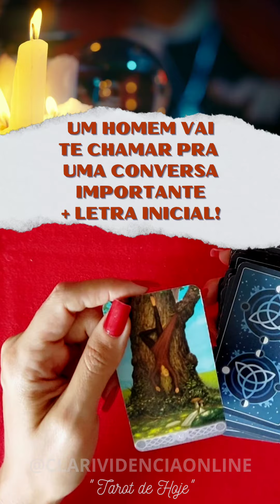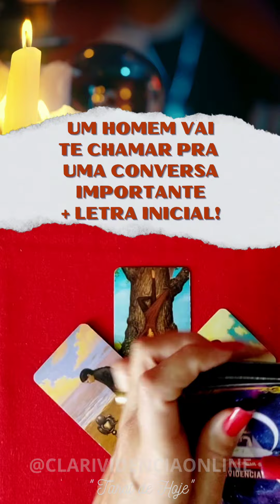🌹 UM HOMEM VAI TE CHAMAR PRA UMA CONVERSA IMPORTANTE + LETRA INICIAL! ✨ 🌟